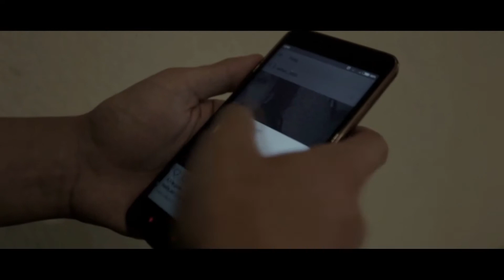Victoria Kent centra su congreso sobre violencia de género del próximo fin de semana en los menores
Los próximos días 21 y 22 de noviembre la Asociación de Mujeres “Victoria Kent” celebrará el II Congreso sobre Violencia de Género con motivo del día Internacional contra esta lacra, fijado cada 25 de noviembre. El congreso tendrá lugar en el Auditorium Millán Picazo de Algeciras donde se abordarán las consecuencias de la violencia en las otras víctimas, los menores.